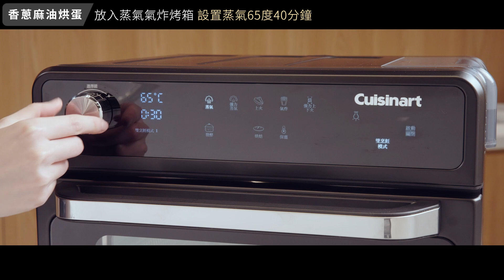Cuisinart美膳雅蒸氣氣炸烤箱雙烹飪食譜「香蔥麻油烘蛋」! 女性子宮寒冷調養 幫助懷孕必吃暖宮料理！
雞蛋堪稱是銅板價的進補食品，只要用美膳雅蒸氣氣炸烤箱，最樸實又營養價值的一道菜！
寒流來隨時在家煮一碗，暖暖胃也暖暖身！增加抵抗力👍👍👍
食材：
雞蛋5顆
麻油40g
青蔥20g
鹽適量
白胡椒粉適量
醬油 適量
料理方式：
取一湯鍋，放入所有材料，雞蛋不打散。
設置雙模式 (模式1) 68度 強力蒸氣，(模式2) 上火200度7分鐘 。
出爐後，淋上醬油即完成。